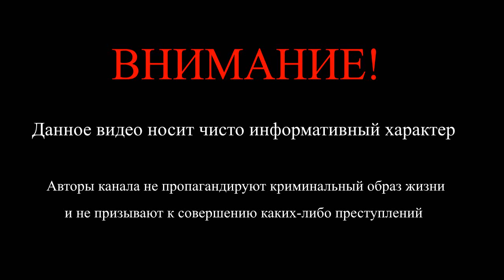Фуфлыжник. Кто может стать фуфлыжником в тюрьме и на зоне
Видео о том, кто может стать фуфлыжником в тюрьме и на зоне. Кто такой фуфлыжник. Что такое фуфло. Почему в тюрьме лучше не играть в карты. Как не попасть на деньги играя с каталами в карты